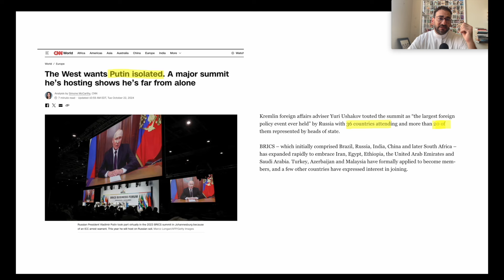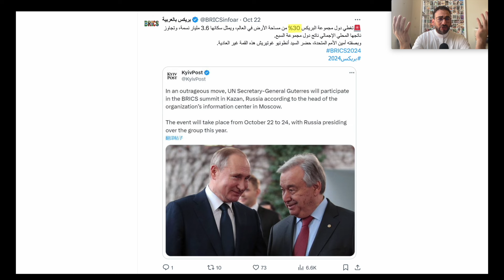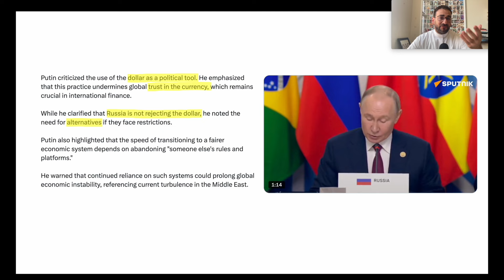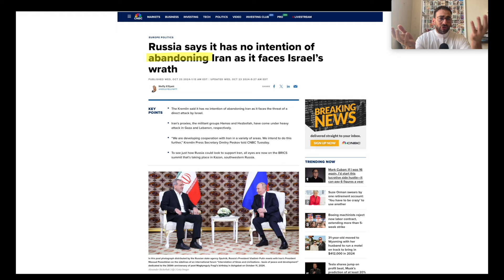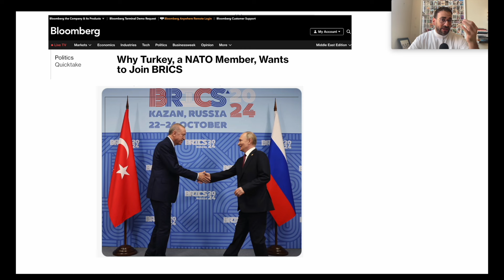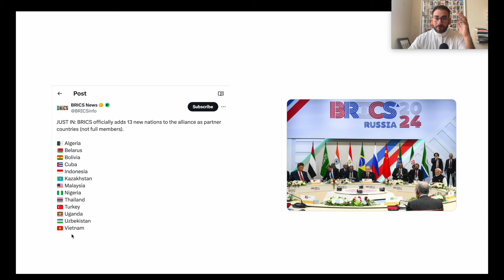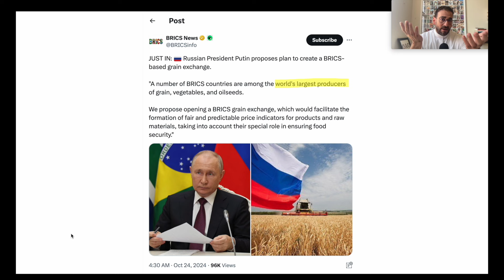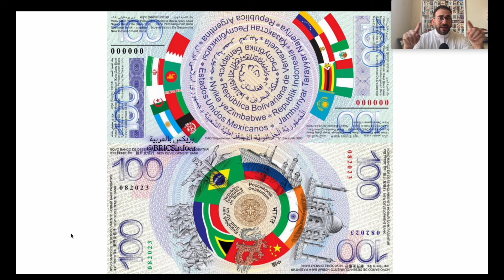القرارات تاريخية في مؤتمر مجموعة ال BRICS و مدي التأثر على G7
اهم ما حدث في مؤتمر منظومة ال BRICS : المنظومة المالية ، التعامل يلعملات المحلية على حساب الدولار . القضية الفلسطينية و دور ايران و اسرائيل . الدول الجديدة التي تم اضافتها الى المجموعة. هل سيكون هناك رد من امريكا و دول الغرب ؟

📗 دورة الاستثمار الناجح   كيف نتغلب على الأسواق
🌟 تفاصيل الدورة التعلمية